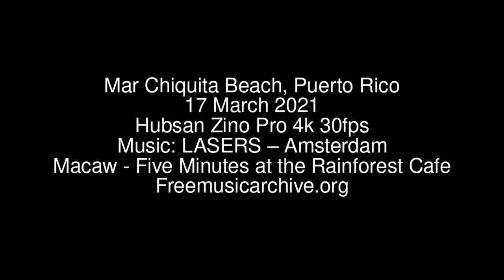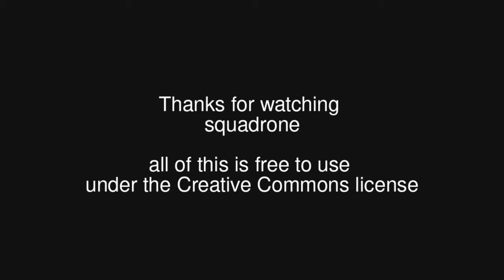Mar Chiquita Beach, Puerto Rico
17 March 2021
Hubsan Zino Pro 4k 30fps
Macaw - Five Minutes at the Rainforest Cafe
Freemusicarchive.org